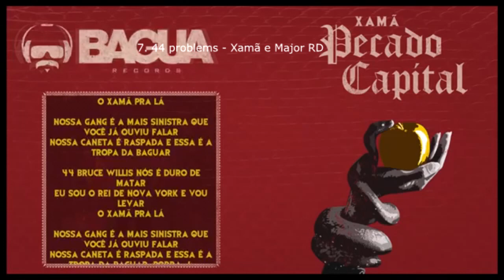Major RD - Todas as músicas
Se eu esqueci de algum som, deixa nos comentários plss o/  vlww

*Obs: Não estão na ordem do vídeo